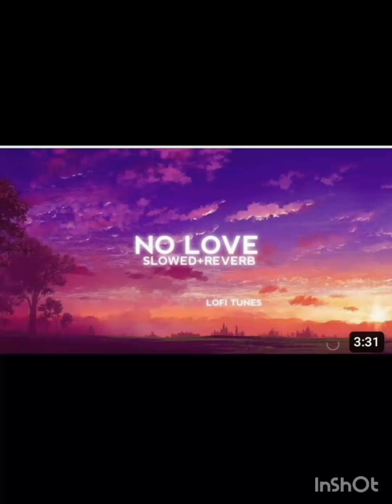AUR - TU HAI KAHAN - Raffey - Usama - Ahad (Official Music Video) no love